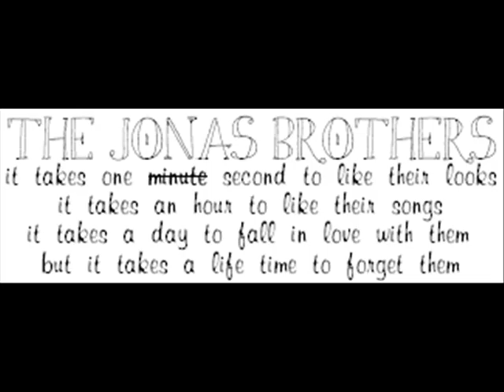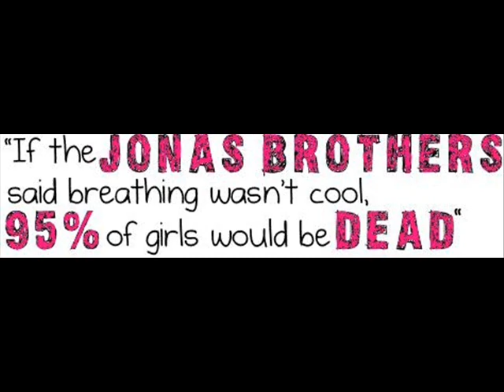Reunited- A JB Love Story Chpt 9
Recap: Joe and Courtney snuck out to the park, Kevin and Gabby were making out on his bed, and Nick and Kele fell asleep.*

*Back with Kevin and Gabby*

GABBY: (pulled away) Its hot in here.
KEVIN: Then take of your shirt.
GABBY: Fine, but nothin else goes off.
KEVIN: Deal.

*So they made out on the bed, with Gabby shirtless, (but still had her bra on)*

*Nick woke up but didnt wake up Kele*

NICKS P.O.V- He watched Kele sleep there, he remembers how they first met, he never thought back then that they would be practically going out. "Shes changed so much over 3 years..." he thought.

BACK TO REGULAR P.O.V.

*With Courtney and Joe, they were at the park, playing Hide and Go Seek, Court was it*

COURT: Joe...where are you?
JOE: Right here. (starting running behind her)
COURT: JOE! (started chasing him)
JOE: Damn girl, when did you get so fast? (still running)
COURT: When did you get so slow?
JOE: Ok, i give up! (stopped running and caught his breath)
COURT: (saw Joe and ran faster and tackled him)
JOE: (surprised) Nicely played.
COURT: I know right. (Courtney was practically on top of Joe)
JOE: So what should we do now?
COURT: Hmm...i have an idea...(leaned in closer to Joe and kissed him)
JOE: I like..this...idea.

*Back to Gabby and Keivn in his room.*

GABBY: (pulled away again) Kevin, we should slow down, dont ya think?
KEVIN: I guess your right. you owe me.
GABBY: Sorry! I dont wanna do something ill regret!
KEVIN: Mmm, you sill owe me!
GABBY: (pulled her shirt back on) Lets go watch a movie.
KEVIN: Kay, you wana watch it in here?
GABBY: Suree. What movie?
KEVIN: Disturbia.
GABBY: Ha, ok.

*Kevin and Gabby ended up falling asleep*

*About 2 hours later Courtney and Joe FINALLY came home, went upstais and noticed that everyone was asleep, even Nick*

JOE: What should we do now? Its only 6:00.
COURT: Wanna watch a movie?
JOE: Sure, what movie?
COURT: Uh, i dont know, you pick.
JOE: How about...White Chicks? (A/N: Best movie ever!!)
COURT: Haha, ok Joe.
JOE: (put in the movie and sat down next to Courtney)
COURT: Im cold.
JOE: (realized) Oh, here. (snuggled up with Courtney) I can take a hint.
COURT: Smooth. Joe.

*Then, Joe and Courtney ended up falling asleep in his room*

*About 4 hours later.*

KELE: Wow, its 10:00!
NICK: Oh hey, sleep well?
KELE: Yeah, you fall asleep too?
NICK: Yeah, wanna go downstairs and get something to eat?
KELE: Sure.
NICK & KELE: (Both walked downstairs and saw Joe and Courtney oth asleep on the couch)
KELE: Cute.
NICK: Mhmmm. So want you want to eat?
KELE: Uh, cereal.
NICK: Okayyy.